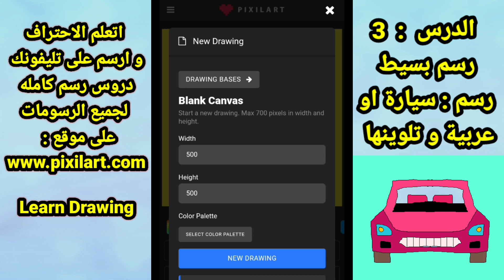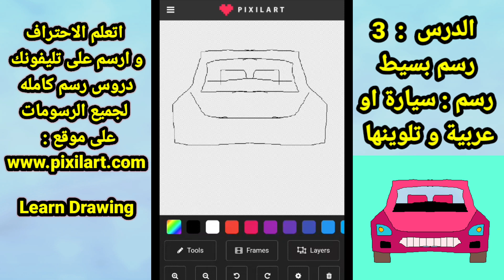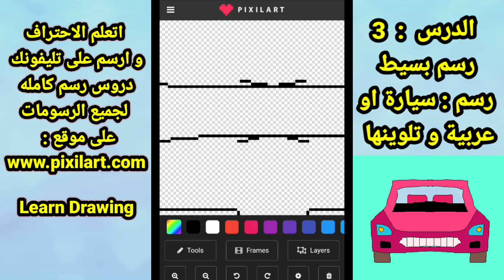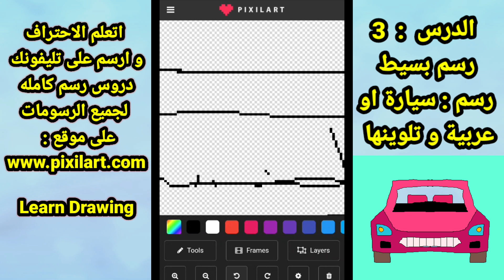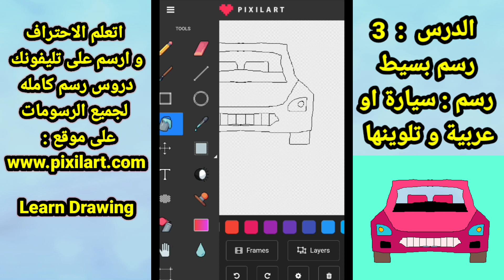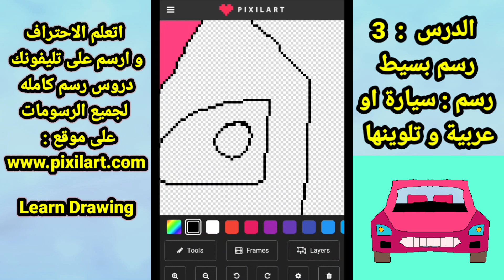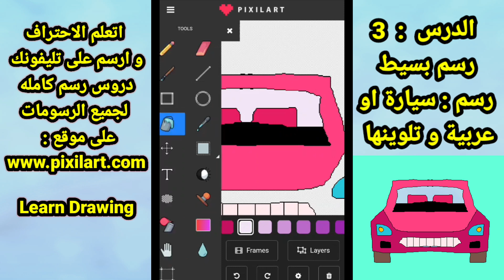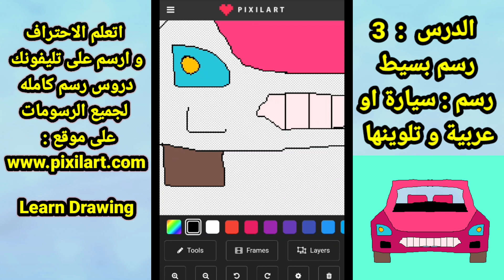طريقة رسم عربية على pixilart| تعليم الرسم على تليفونك المحمول#دروس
طريقة رسم عربية على pixilart| تعليم الرسم على تليفونك
المحمول#دروس
How to draw car in pixilart
draw car easy